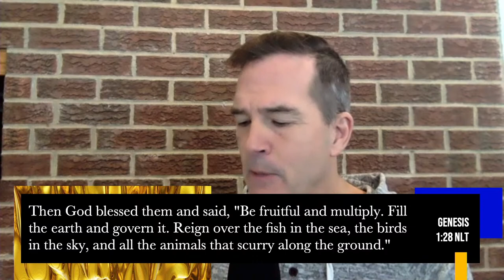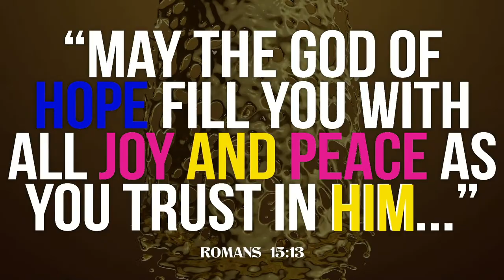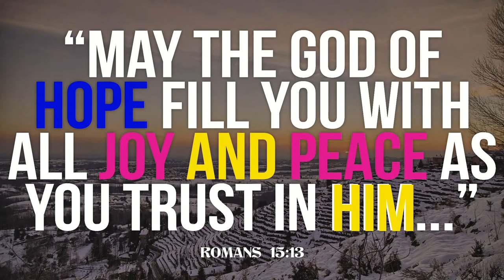Retrofit Your Prayer Life (Part 2) | Ps. Roy Stephenson | Harvest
Join us for PART 2 of "Retrofit Your Prayer Life" this Sunday at 10am! 🔥 We look forward to seeing your faces on zoom - anyone and everyone is encouraged to join! To join the zoom call, simply download zoom onto your device, and then go to: hcfcornwall.ca/zoom.
We look forward to worshipping together! 💚